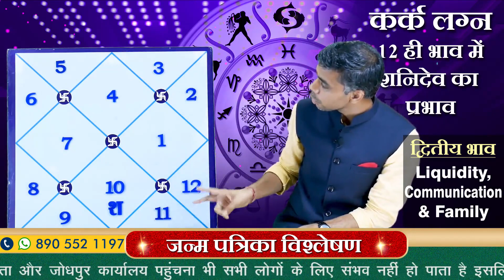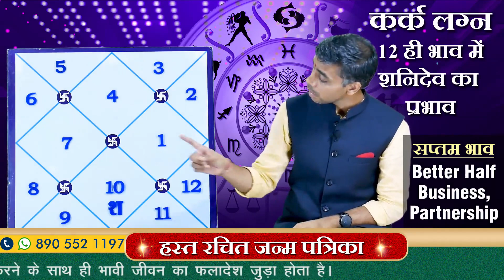KARK लग्न | CANCER | कर्क लग्न के लिए 12 ही भावों में शनिदेव के प्रभाव एवं फलाफल Vaibhav Vyas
यदि आपको हमारे प्रयास अच्छे लगते है तो वीडियो को LIKE 👍 और कमेंट   करें... 🙏🏻